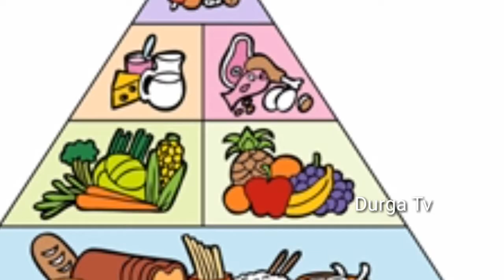మనం జీవించడానికి ఎటువంటి ఆహారం తీసుకోవాలి II Durga Tv